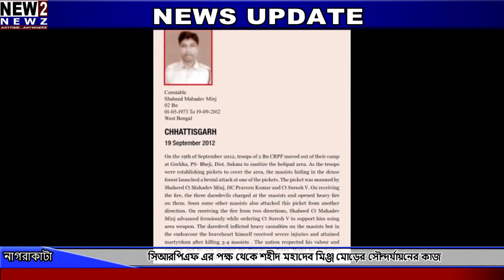সিআরপিএফ এর পক্ষ থেকে শহীদ মহাদেব মিঞ্জ মোড়ের সৌন্দর্যায়নের কাজ